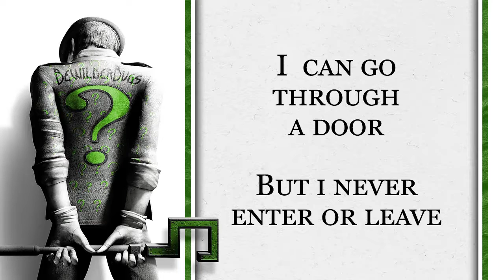Riddle Me This #10